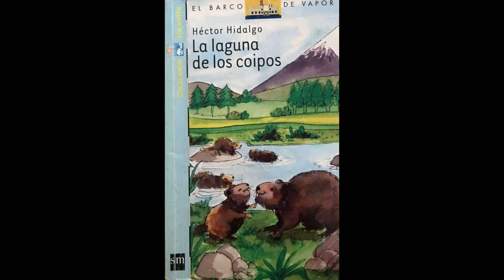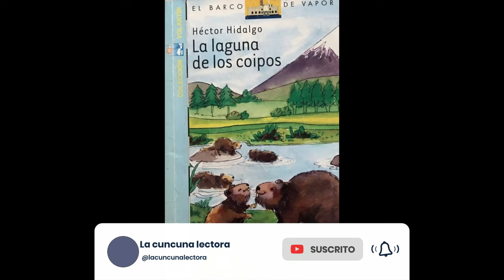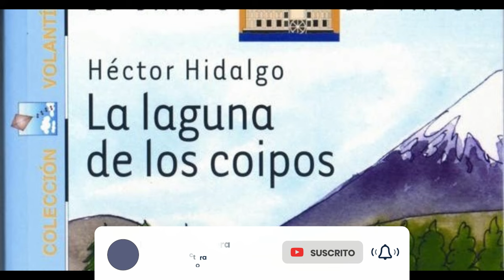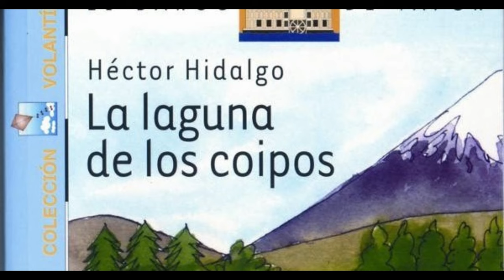La laguna de los coipos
Autor: Héctor Hidalgo
Obra: La laguna de los coipos